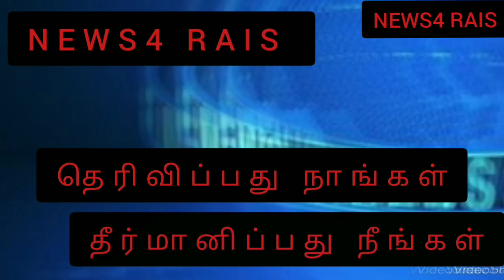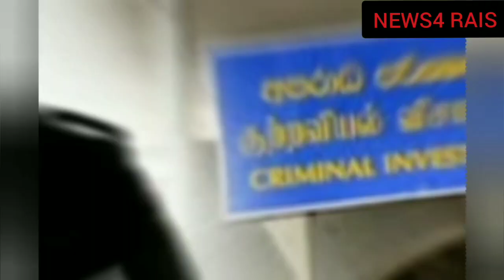இன்றைய விசேட செய்திகள்newsfeed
இன்றைய விசேட செய்திகள்
 ஐ எஸ் ஐ எஸ் உறுப்பினர்களுடன் தொடர்புடைய நபர் கொழும்பில் கைது
 இஸ்ரேலுக்குச் சொந்தமான துறைமுகம் மீது தாக்குதல்
 ஈரான் ஜனாதிபதி ஹெலிகாப்டர் விபத்து ராணுவம் வெளியிட்ட தகவல்
 பப்புவா நியூகீனியாவில் மண் சரிவு 100க்கும் மேற்பட்டோர் பலி